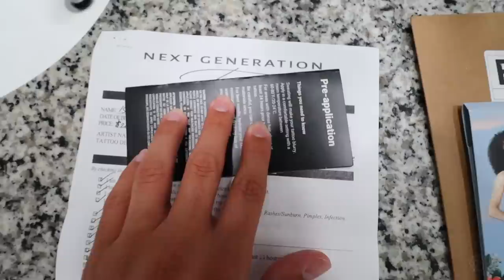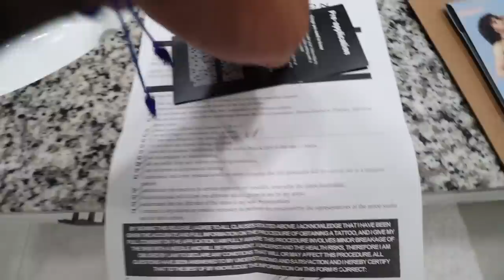I GOT MY GIRLFRIEND'S NAME TATTOOED ON ME!! *CUTE REACTION*